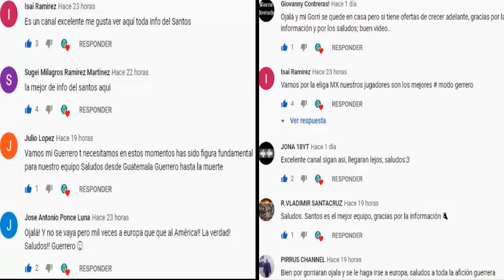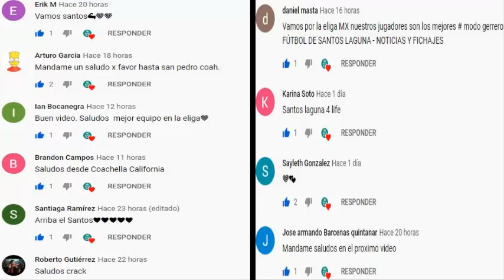ATENCIÓN | ¡BRIAN LOZANO REVELA ACERCAMIENTO CON BOCA JUNIORS! | ¿SE VA?